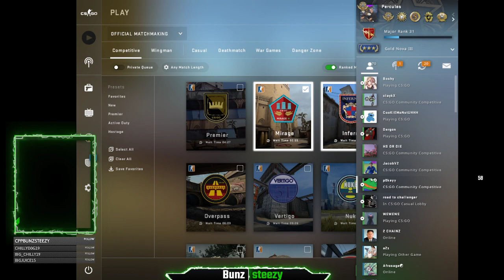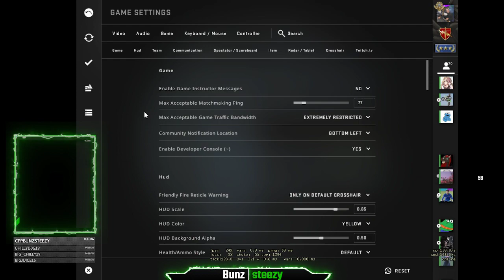Cal Poly Pomona JV vs UC Berkeley Divison 2 BO3 (100 Second Delay)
We win against Cal Division 2 in CSL Open League for CSGO -- Watch live